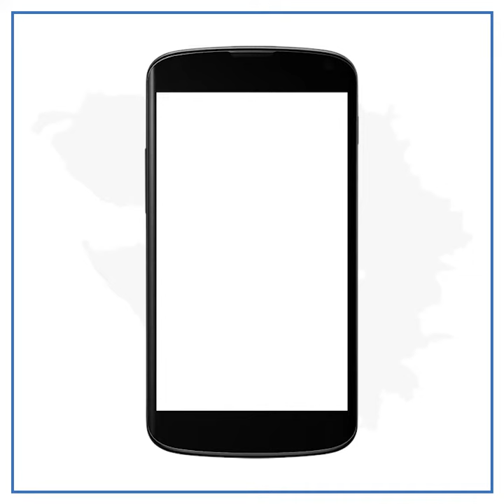Video of illegal liquor shop in surat got viral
સુરતમાં દારુની રેલમછેલ: ધમધમતા દારૂના અડ્ડાનો સ્ટિંગ વીડિયો થયો વાયરલ